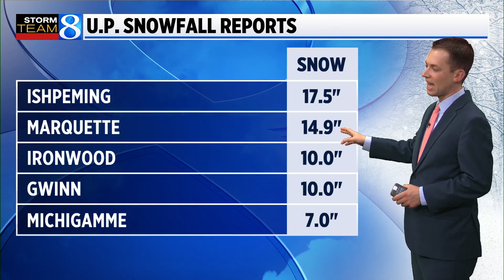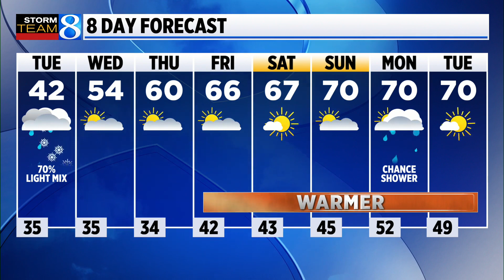Storm Team 8 forecast, 11 p.m., 050123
Rain showers will fall through overnight Monday. Tuesday should dry off a bit in the afternoon to evening. The sunshine will make an appearance beginning Thursday. (May 1, 2023)